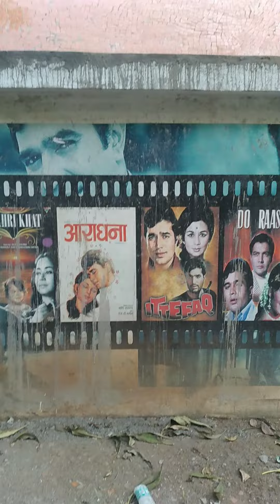Dekhna Na Bhulen Mumbai!! Rajesh Khanna Garden!!# Suraj official !!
Dekhna na Bhulen Mumbai Rajesh Khanna garden
# suraj official